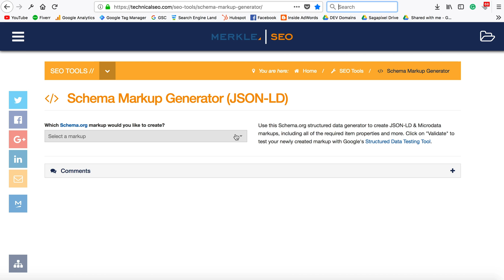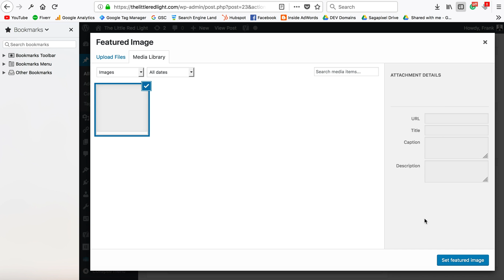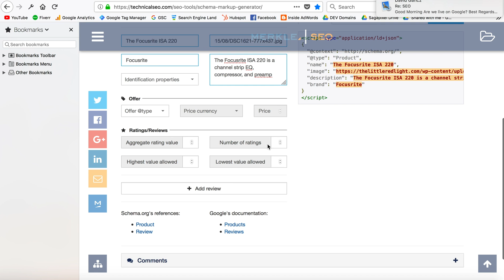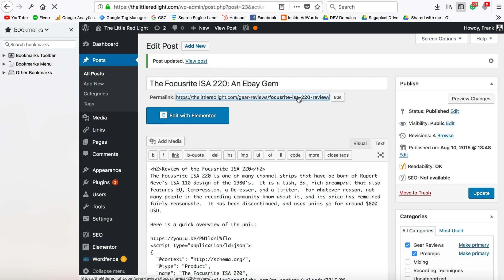The Easy Way to Get Schema on Your Wordpress Blog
This video is a walk-through of the process to get Schema markup on your WordPress blog without needing to be a developer or rely on plugins that really don't get the job done.